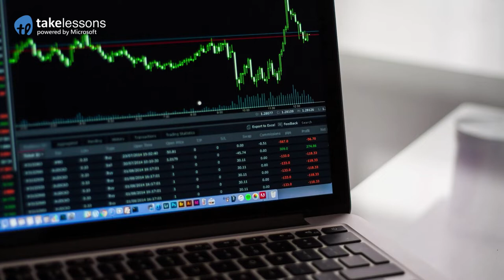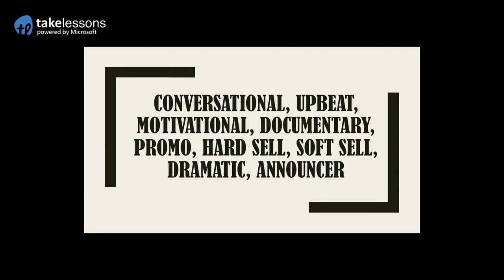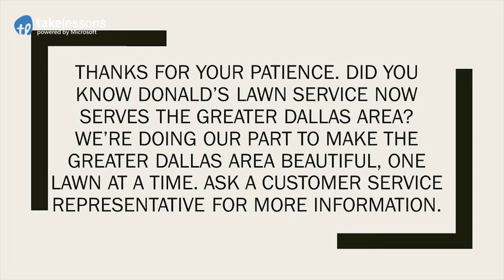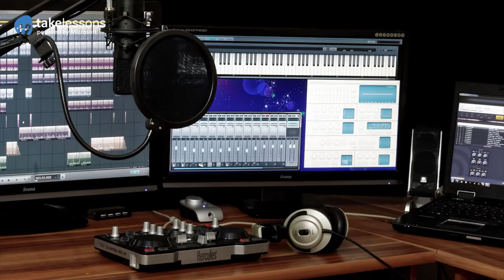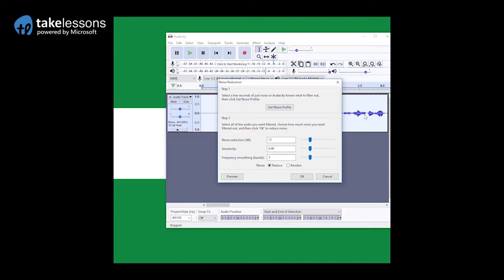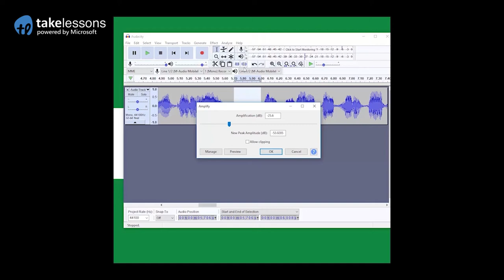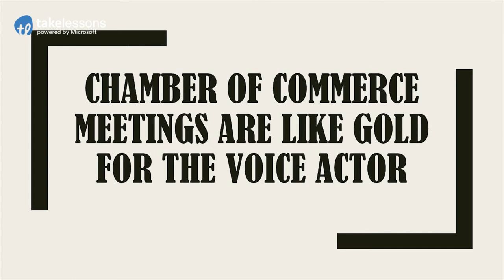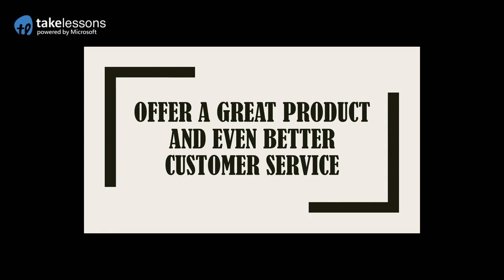Voice Acting: DIY Guide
What does it take to be a voice actor? Find out and build confidence with this amazing video!